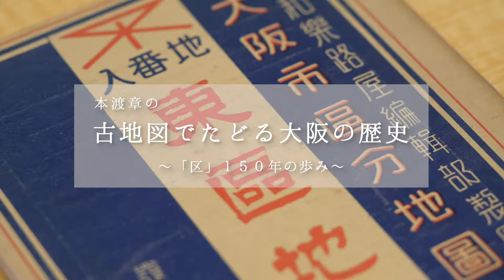NEXT OSAKAを考える新企画本渡章の「古地図でたどる大阪の歴史」～「区」150年の歩み 序章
今年５月に『古地図でたどる大阪24区の履歴書』という本を出しました。
題名の通り、大阪には現在24の区がありますけれども、この区は明治生まれの4つの区からその都度発展をして、150年近い歴史をもって足跡を刻んできてこうなりました。こうした経緯をご存知の方がどのくらいおられるか、というのもちょっと心もとない気がします。と言いますのも、これまであまり語られてこなかった歴史だからです。一番身近であるはずなのに、案外語られてこなかった、この区の足跡を一般の方向けに、できるだけわかりやすく、写真もふんだんに入れて、その年代ごとの結論も入れて、ご紹介させていただいた本です。書くのに大変時間がかかりましたけれども、よかったら手に取って、大阪のことを振り返るんだったら足元の区から振り返っていただきたいと思います。